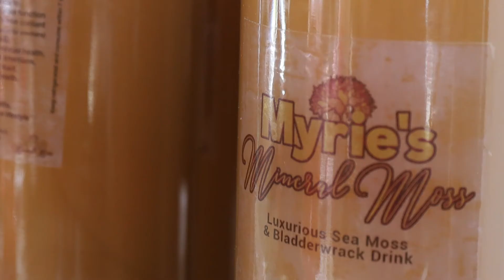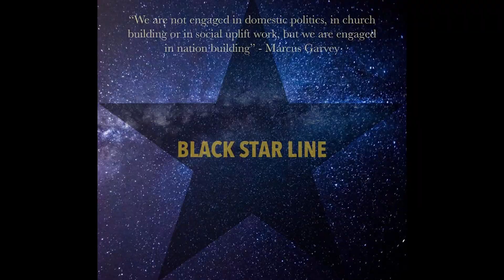Myries Mineral Moss [Black Pound Weekend]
Myries Mineral Moss:
AfroPoP TV presents Black pound weekend: featuring Devon Myrie
Brand name: Myries Mineral Moss

Black Star Line:
Black Star Line is a Visual Directory for Black Owned Businesses within the UK. Striving toward Economic independence.

JV8 STUDIOS:
JV8 STUDIOS is a media production company specialising in brand development through the use of visual arts including Video, photo, graphics and more.